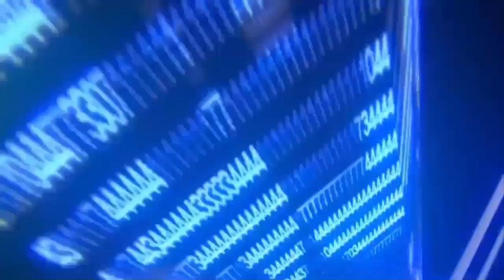Objets flottants nouvelle méthode - Gta 5 Editeur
Lien vers la carte interactive GTA V , ou vous trouverez tout les emplacement de tout :
et à ceux qui ont contribuer la mise en place de cette carte